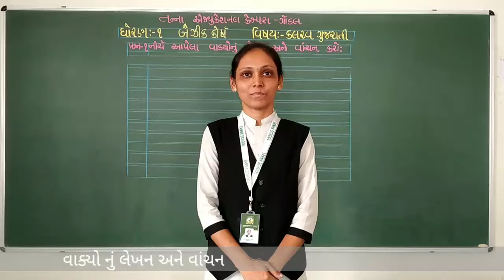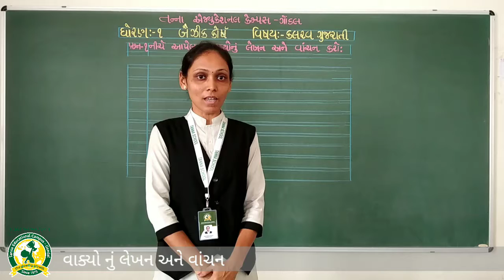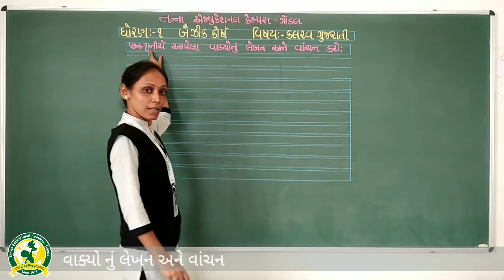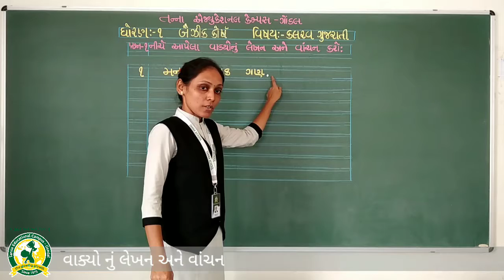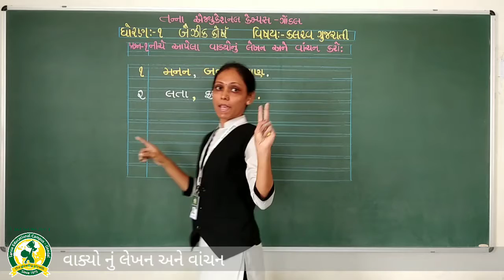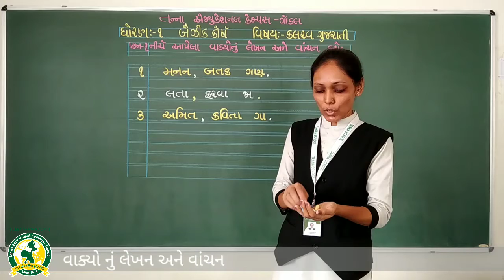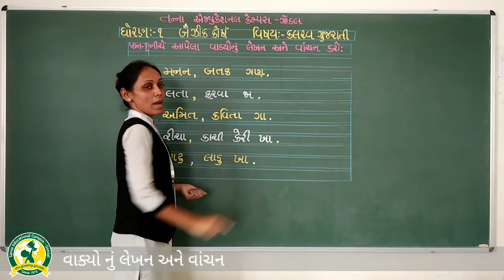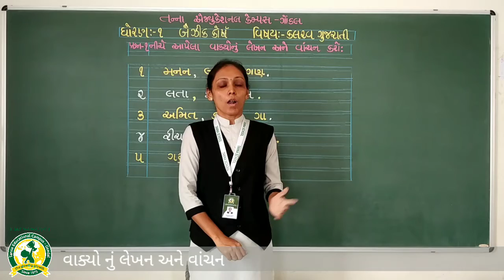ધોરણ-1 વિષય:- કલરવ ગુજરાતી વાકયોનું લેખન અને વાંચન (26/06/2020)